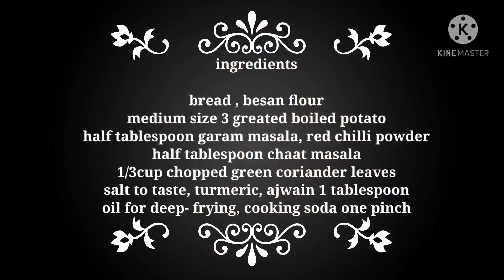ब्रेड पकौडा( bread pakoda)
welcome to Januk's kitchen